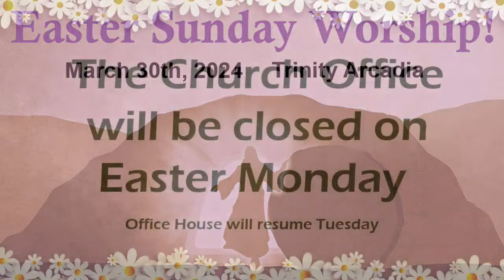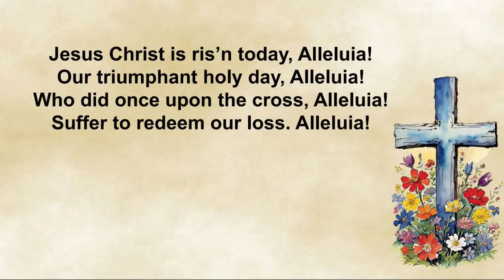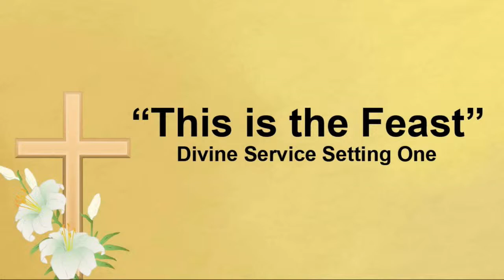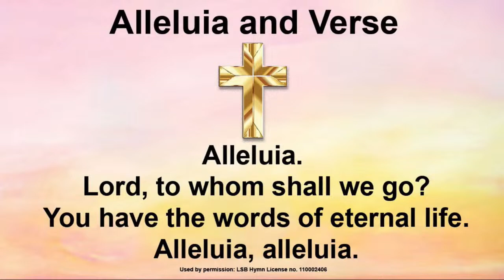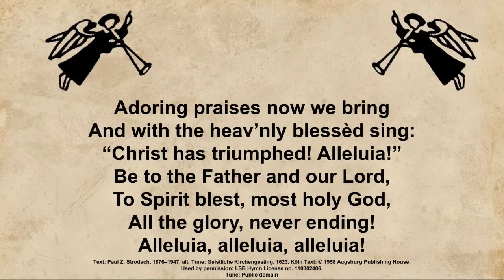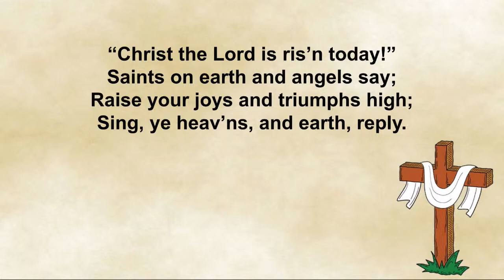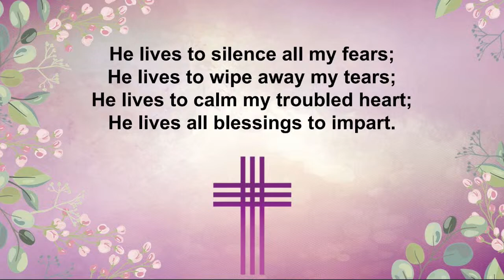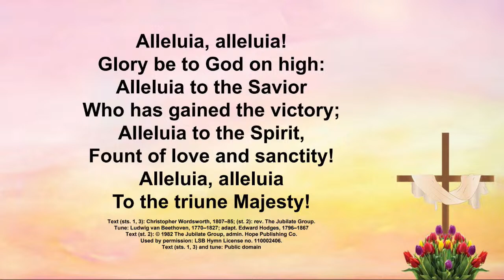The Go-Before God :: Easter Sunday (Sunrise)